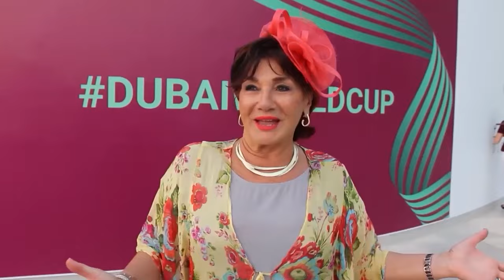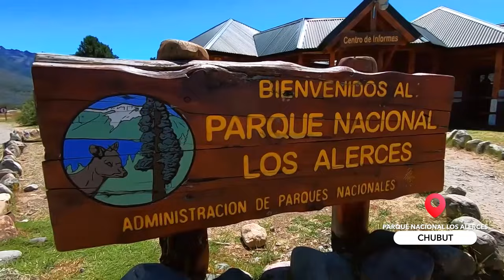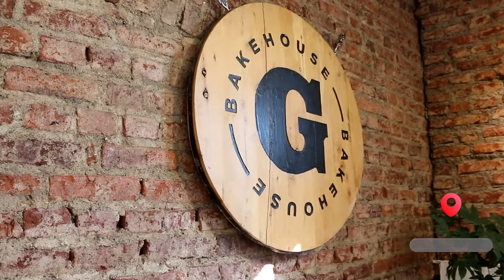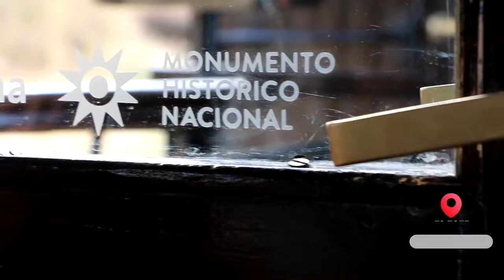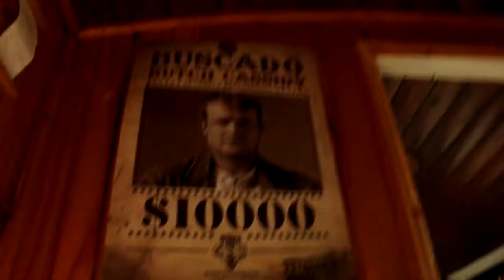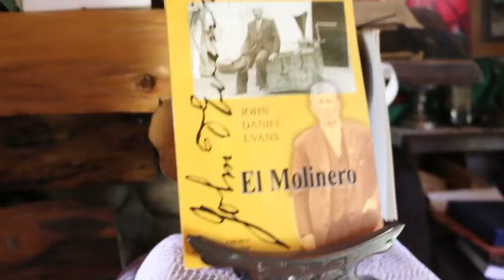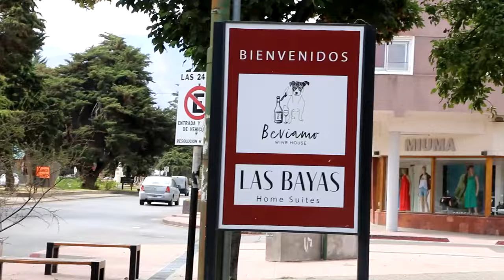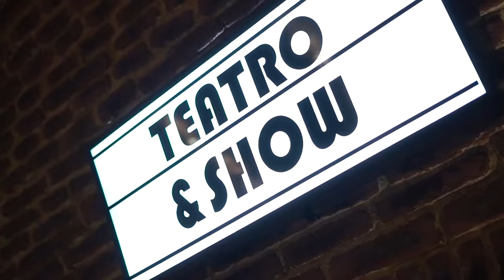Turismo y Hospitalidad - Esquel 06-04-24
Turismo y Hospitalidad TV - Programa Emitido

Dirección y Conducción: Cristina Castro
Co-Conducción: Meme Castro
Corresponsal en Europa: Pía Castro Ozdemir

Canal 26 Se Puede Ver Por:
TeleCentro: Canal 8 / 17.
TeleCentro HD: Canal 1000.
Cablevisión: Canal 3.
DirecTv: Canal 720.
TeleRed 7
Gigared 11
Supercanal 7
Cablevideo 7
Cablehogar 3